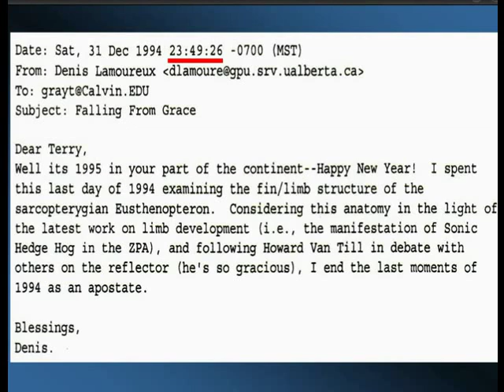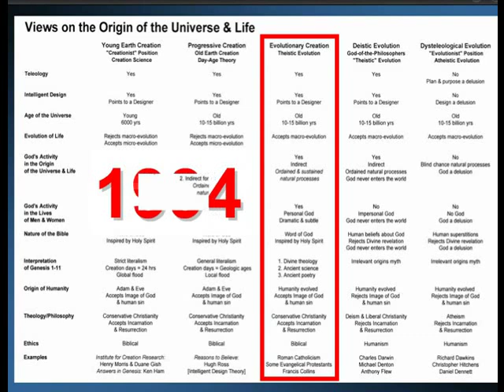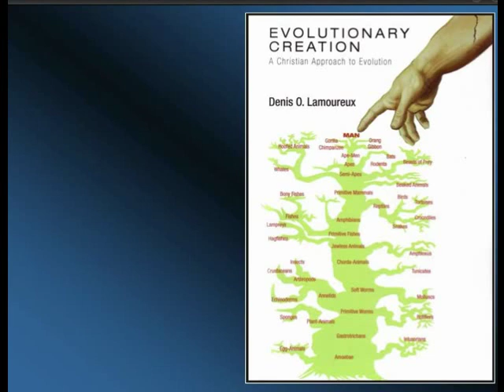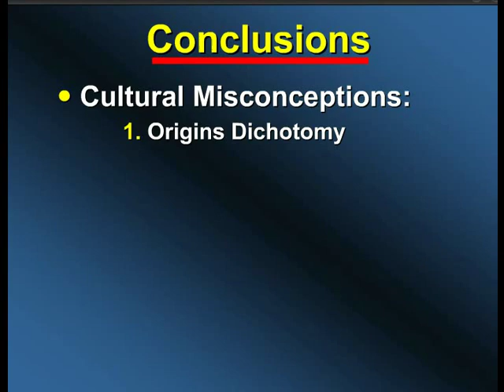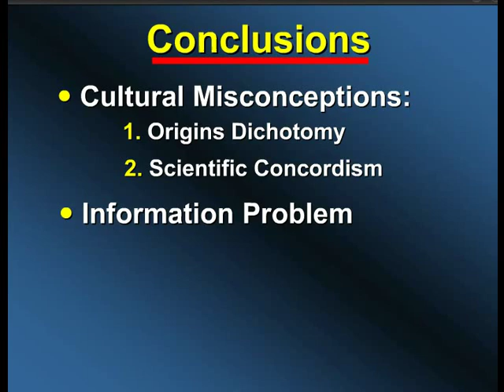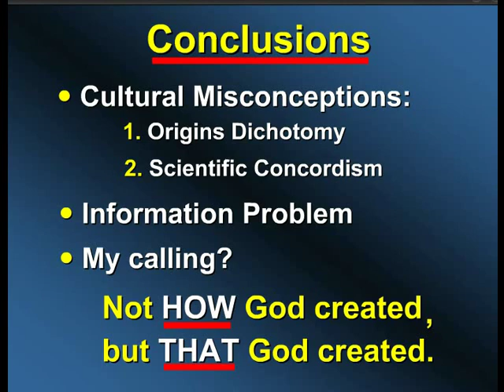Denis Lamoureux - Coming to Terms with Evolution: A Personal Story - Part 6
Denis Lamoureux - Coming to Terms with Evolution: A Personal Story

"I have wrestled with the issue of origins for well over twenty years. I lost my boyhood Christian faith in first year college because of evolution, and eventually I became an atheist. Two years after graduation I returned to faith and embraced young earth creation. During my masters degree in theology, I realised that it was not possible to read the Biblical creation accounts literally. And during my PhD in biology, I saw the evidence for evolution, some of which I will share in this presentation. My voyage ends with me accepting both God and evolution, a view of origins called "evolutionary creation"."